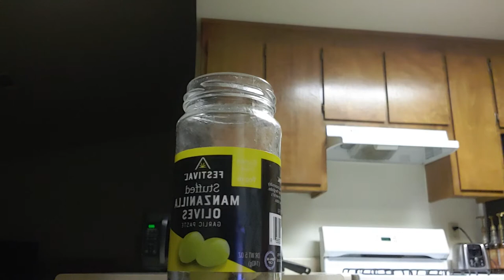Are We Just One Big Experiment By God And Satan - Notice The Way They Got At Job In The Holy Bible..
Are We Just One Big Experiment By God And Satan - Notice The Way They Got At Job In The Holy Bible... Part 2 of 2